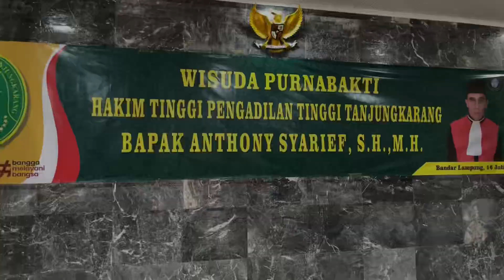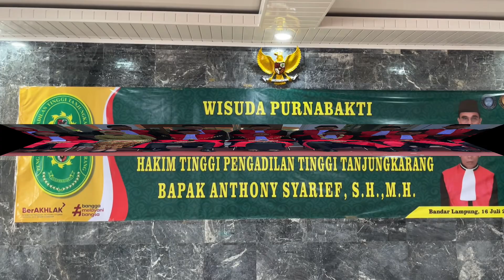Wisuda Purnabhakti Hakim Tinggi Pengadilan Tinggi Tanjungkarang Bapak Anthony Syarief, S.H., M.H